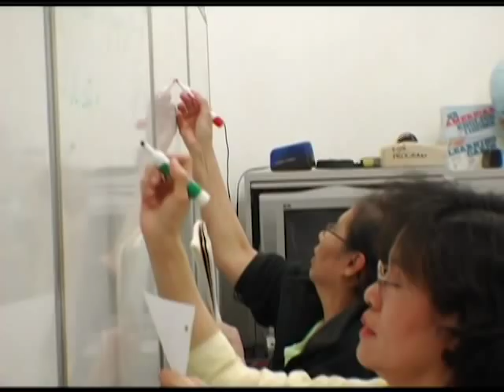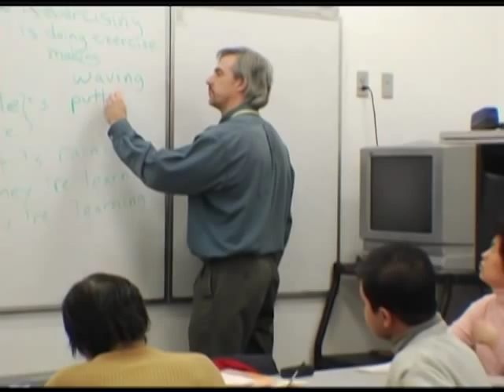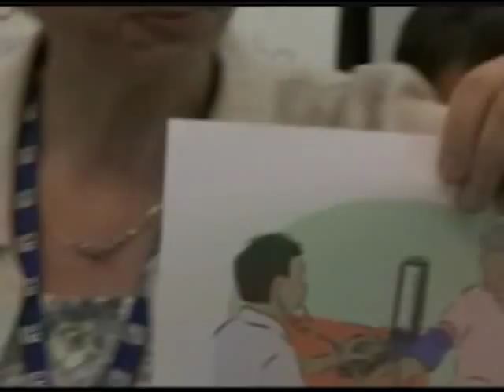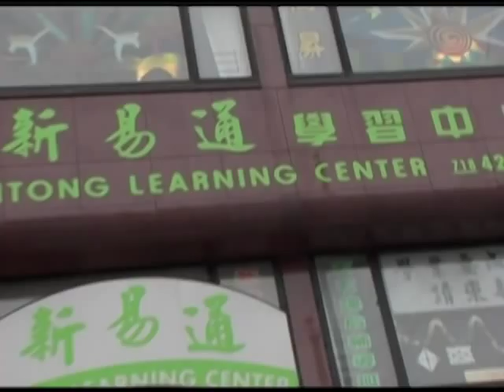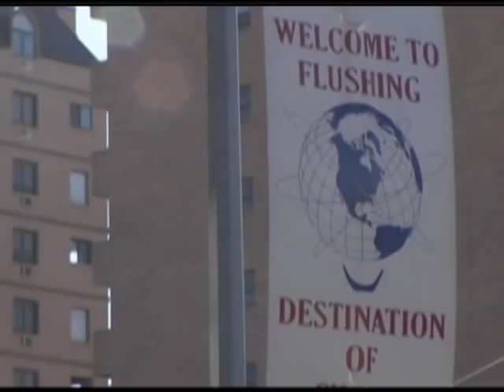Queens Library Adult Learner Program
For over 30 years, the Queens Library' Adult Learner Program has been providing ESOL and literacy services to adults in New York City's borough of Queens.